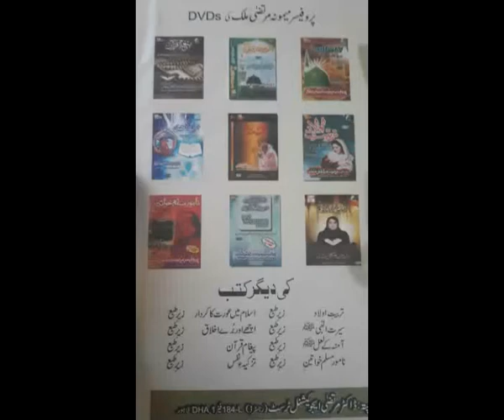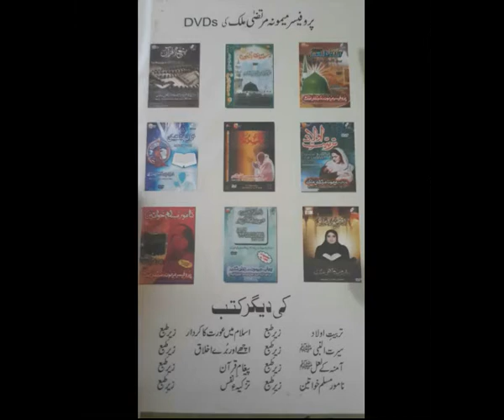Maqasid e Ramzan Part 20 Tilawat e Quran e Majeed Battar Jamah Ki Ehmiyat by Prof Maimoona Murtaza